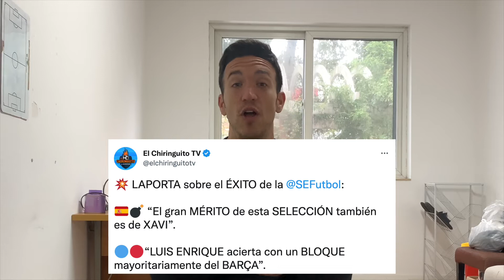PREVIAS GRUPO A: ECUADOR - SENEGAL Y HOLANDA - QATAR | GRUPO B: INGLATERRA - GALES Y EEUU - IRÁN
✅ Hoy arranca la última jornada de la fase de grupos del Mundial de Qatar 2022. Es turno para definir la clasificación del grupo A y B donde Inglaterra y Países Bajos tienen prácticamente asegurada la primera posición pero queda cerrar el segundo puesto del grupo que se lo disputan entre Ecuador y Senegal en el grupo A y EEUU e Irán en el grupo B.

🔥🎵 ¡Y ahora llegué a TikTok!